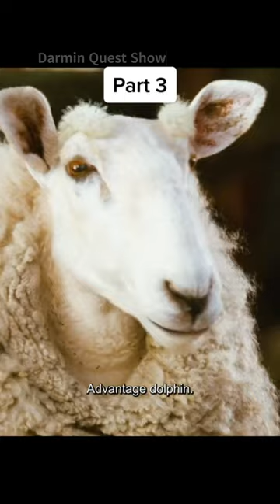Cute pig Trying to escape and catch the school Bus | pig can talk to other animals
"Charlotte's Web" is a timeless and enchanting tale that weaves a heartwarming story of friendship, bravery, and the power of love. Written by E.B. White, this beloved children's novel has captivated readers of all ages since its publication in 1952.

Set on a picturesque farm, the story revolves around a young pig named Wilbur, who finds himself in a precarious situation. Labeled as the runt of the litter, Wilbur's fate takes a dramatic turn when he is spared from the butcher's block by Fern Arable, a compassionate young girl.

As Wilbur settles into his new life on the farm, he discovers an extraordinary bond with a clever and compassionate spider named Charlotte. Together, they embark on a remarkable journey that touches the hearts of everyone they encounter. Charlotte, with her remarkable talent for spinning webs, uses her gift to save Wilbur from an untimely demise by weaving enchanting messages in her webs. Through her words, she teaches valuable life lessons and showcases the profound impact of selflessness and kindness.

As the story unfolds, readers are introduced to an array of delightful farm animals, each with their unique personalities and quirks. From the wise and charismatic rat, Templeton, to the lovable and eccentric goose, Gussy, these charming characters add depth and humor to the narrative, creating a rich tapestry of emotions.

At its core, "Charlotte's Web" explores themes of acceptance, sacrifice, and the beauty of the natural world. It reminds us of the importance of cherishing and protecting every life, no matter how small or insignificant it may seem. Through its gentle prose and profound storytelling, the book sparks imagination, evokes empathy, and encourages readers to find courage and strength in the face of adversity.

With its timeless charm, memorable characters, and poignant messages, "Charlotte's Web" continues to capture the hearts of readers, reminding us of the enduring power of friendship and the miracles that can be found in the most unexpected places. It stands as a testament to the profound impact that one small creature's love and determination can have on the world around them.